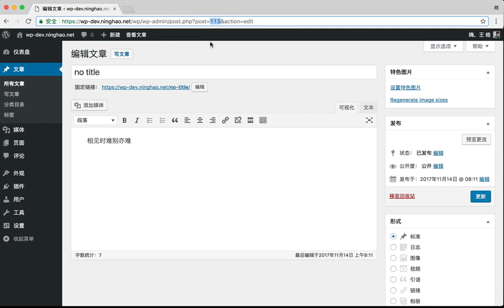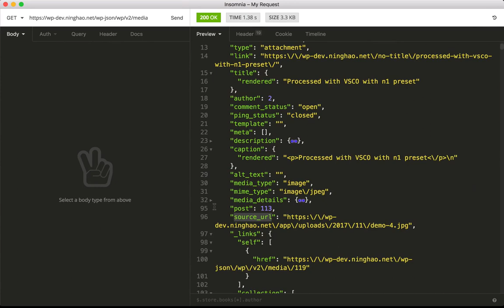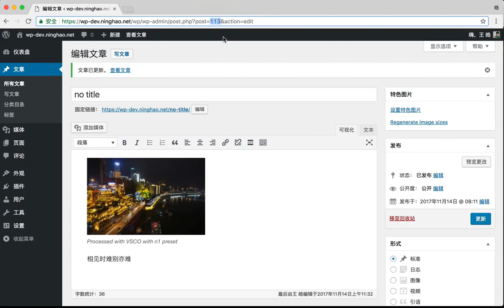企业级微信小程序精品开发实战课 129 129 媒体文件接口（WordPress）